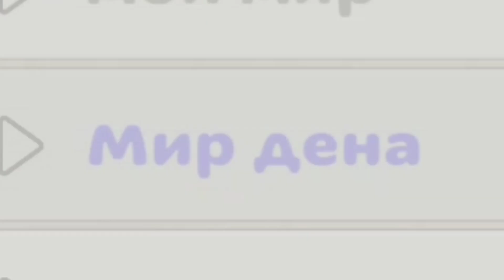это видео закончится, когда я найду своего фейка в чикен ган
👋 Привет! понравился видеоролик? Тебе ведь не трудно, а мне приятно 😁

Информация 📚
Снимаю через программу DU Recorder 🎥
Монтаж - Kinemaster, Powerdirector ,
Превью - Ibis paint X, Pixel lab 🎨